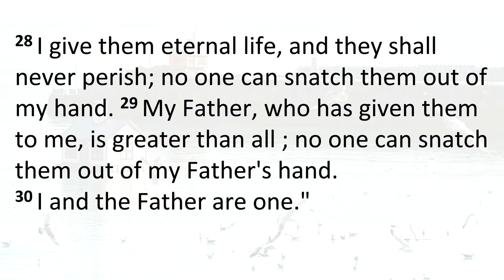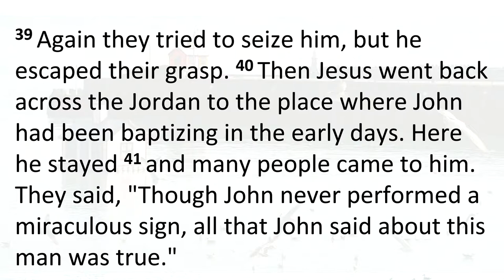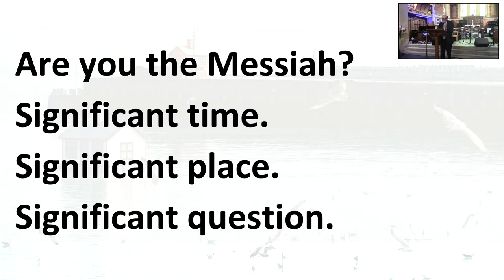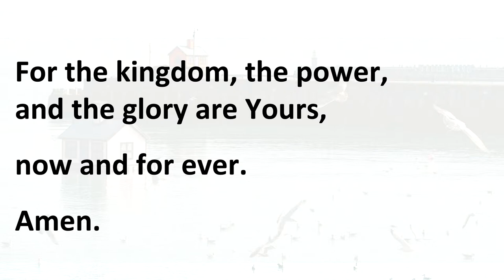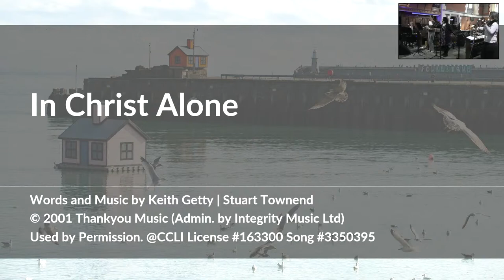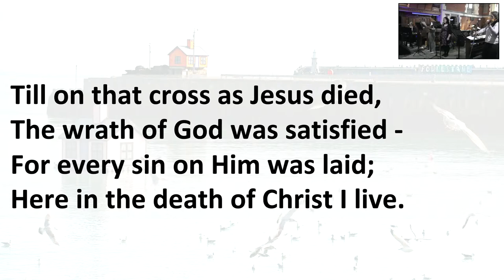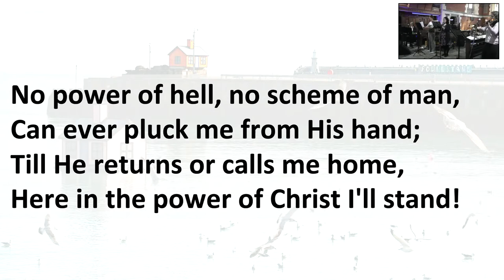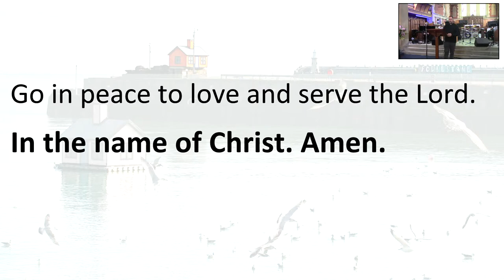St John's Folkestone 10am Church Service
Join us for our Church Service